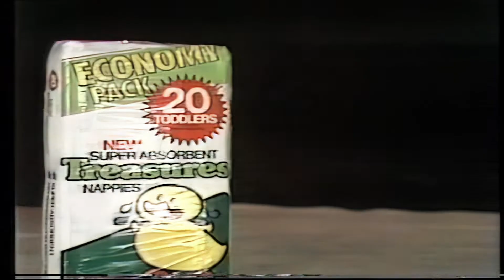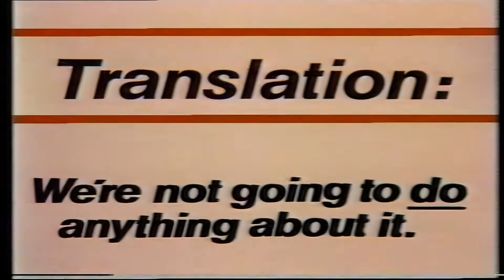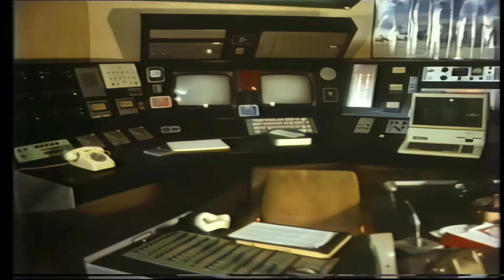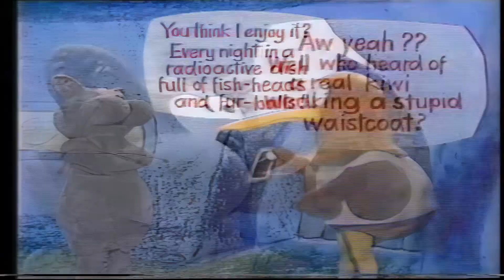McPhail and Gadsby, Full Episode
A full episode of David McPhail and Jon Gadsby's sketch comedy series McPhail and Gadsby,  skewering many topics, from the Lange government, to the US Navy, horse racing and Treasures commercials.